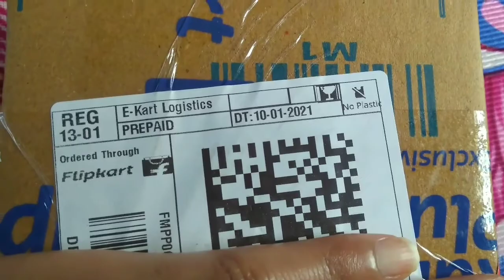OMG मैंने अपनी कमाई से ली Apple🍎Wall Clock😉